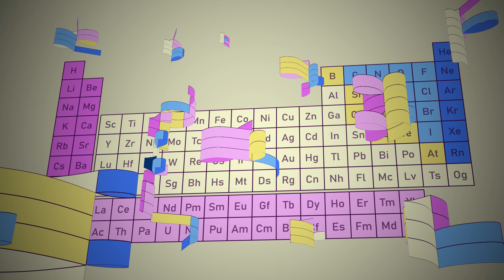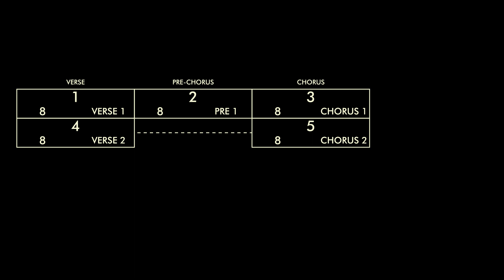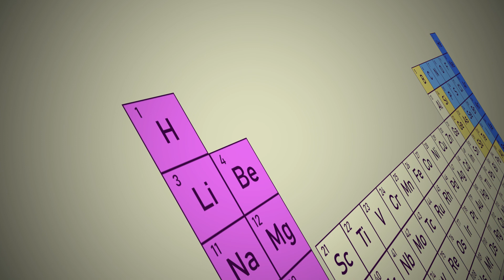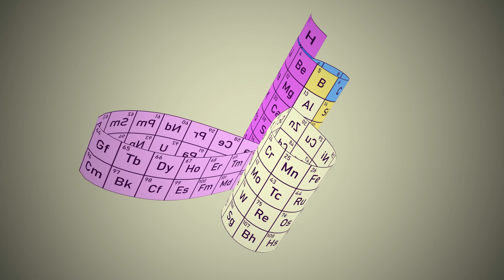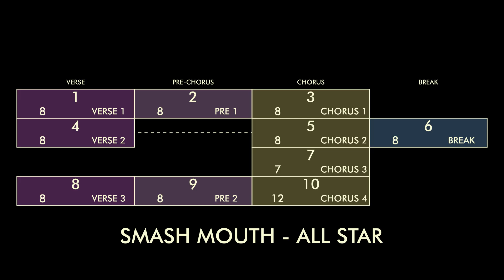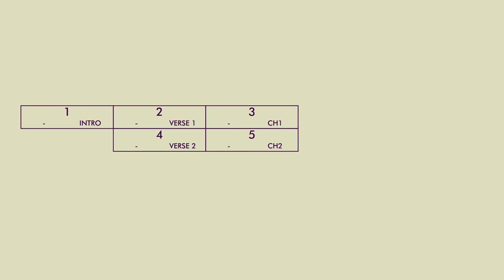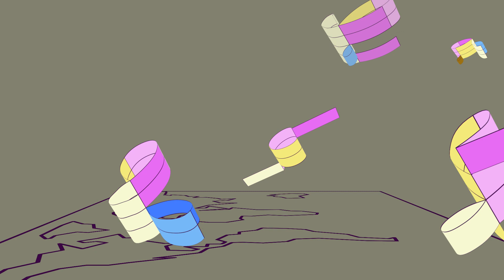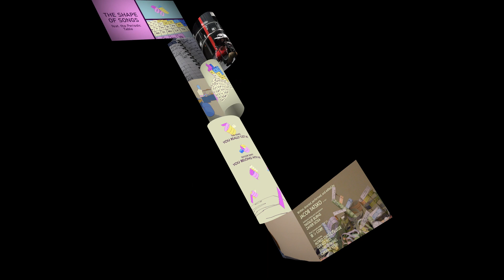The Shape of Songs - Visualizing Song Structure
- the worlds of music and science collide -

When I played drums for my college's rock band, I needed a quick way to learn the drums fast for each new song we covered. Using some loose papers from my agenda book and some cool things I learned about the periodic table, I found a way to visualize the loose structure of any song we played - and maybe unlock a way to give a visual form to any song in the world.

Extras:
More detailed diagrams of the songs featured in this video [ link TBA ]

Shinjuku Gyoen
Tears pt. 3
Ｗｉｆｉ＆Ａｉｒｃｏ
Tears pt. 2
Frappe Girl
Hiraeth IV